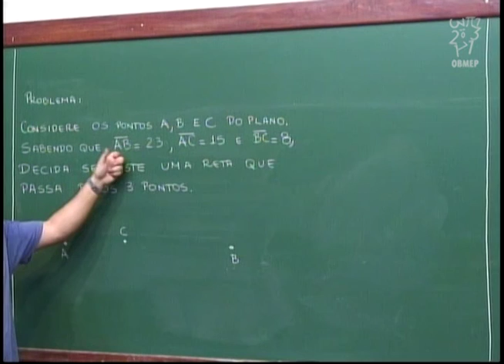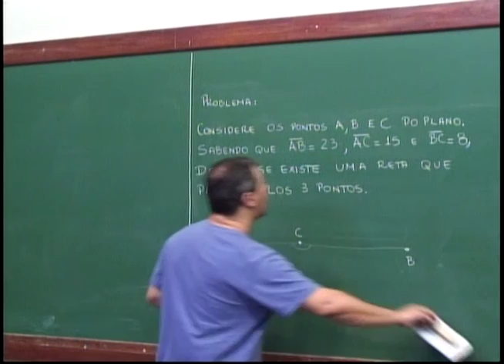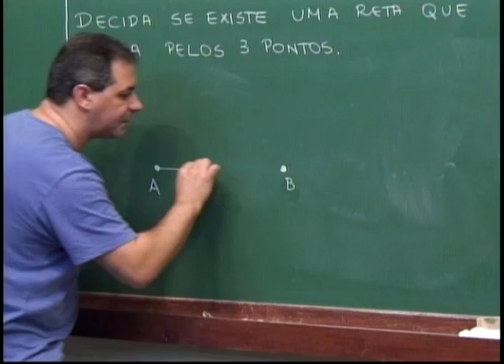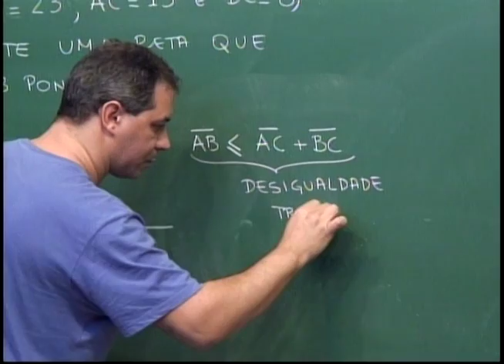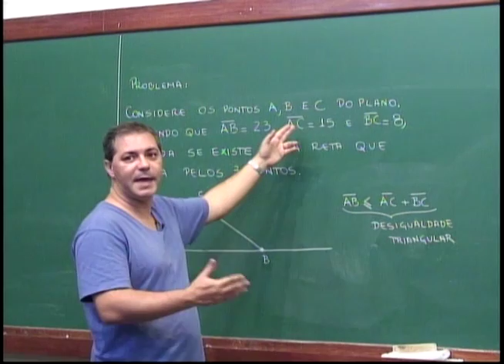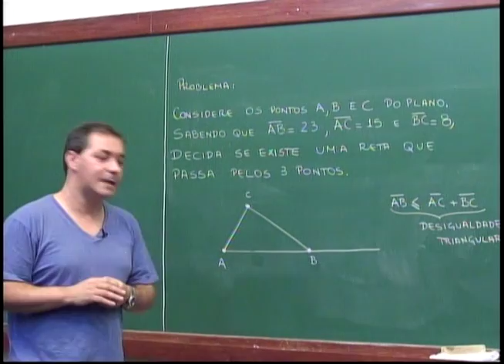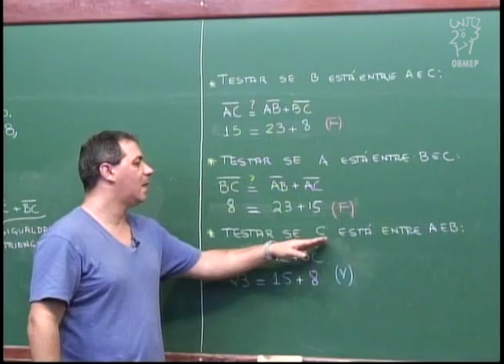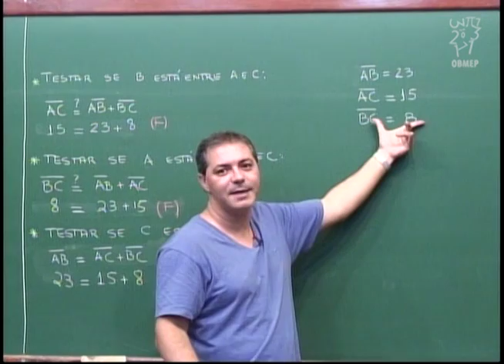Geometria - Aula 11 - Condição de alinhamento de três pontos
Aula 11 - Condição de alinhamento de três pontos

Resolve-se também o seguinte problema:
São dados três pontos A, B e C e as distâncias AB, BC e AC. Descobrir se existe uma reta que passa simultaneamente por A, B e C.
Chega-se assim na noção de Desigualdade Triangular.